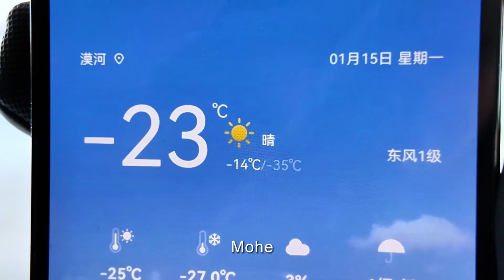JA Solar DeepBlue 4.0 Pro in the extreme cold weather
Click to watch the excellent performance of JA Solar DeepBlue 4.0 Pro in the extreme cold weather, in the northernmost part of China, Mohe.